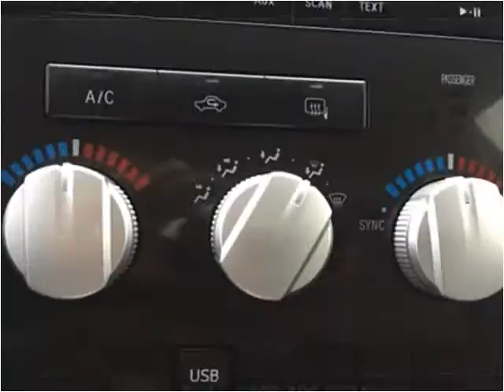2012 Toyota Tundra Used Cars Pelham AL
This 2012 Toyota Tundra is available from Exclusive Auto Wholesale.